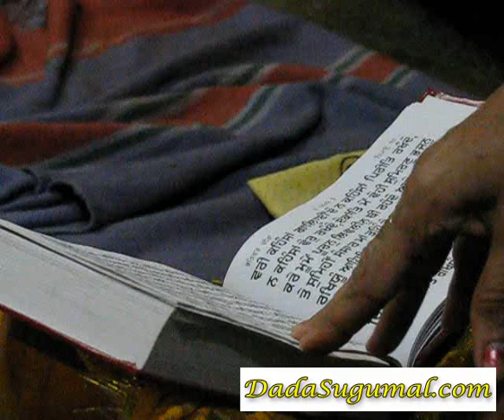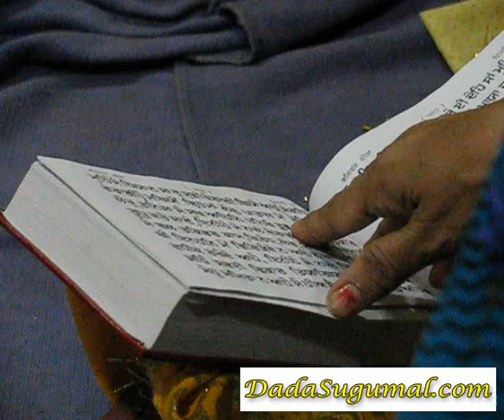Sindhi Paath Sahib in Gurumukhi Script